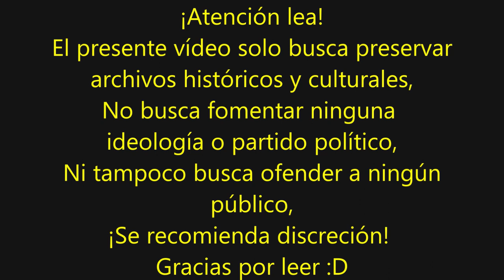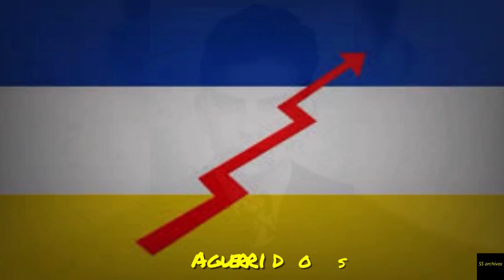"Chilenos a la acción" Himno del MNSCh entonado por Harry Venegas, veterano del MNSCH